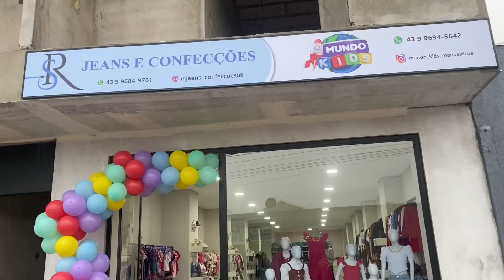Em Manoel Ribas, Mundo Kids se expande e reinaugura em novo espaço